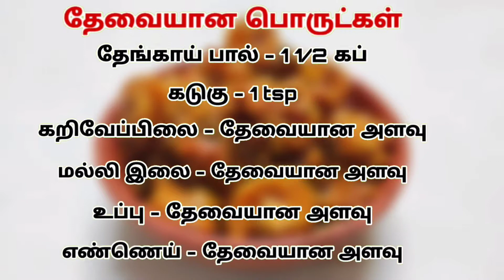Iral Thokku In Tamil | இறால் தொக்கு | Prawn Thokku | Nagercoil Samayal || Ep:153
இறால் தொக்கு எவ்வாறு செய்வது என்பதை இந்தக் காணொளியில் செய்து காண்பித்துள்ளோம்...

நன்றி 😊🙏...